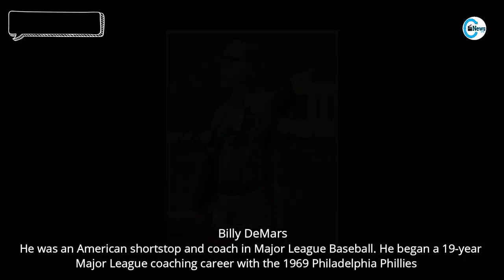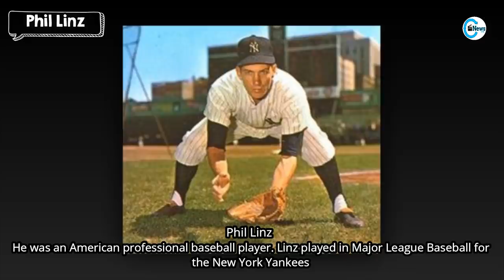Celebrities Who Died in December 2020, 2nd Week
Recent celebrity deaths can be quite the macabre youtube search. So this list will serve as your reference for celebrities who died in 2020. This list will cover actors, actresses recently passed away, as well as other celebrity deaths in December 2020, 2nd week.

This video is my monthly died list video in which showing celebrities who died in December 2020, week 2.